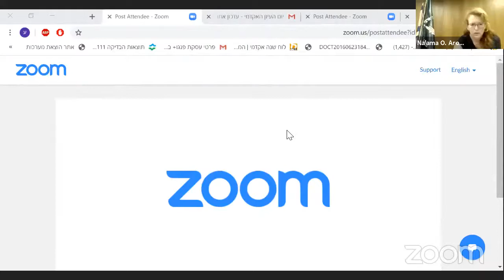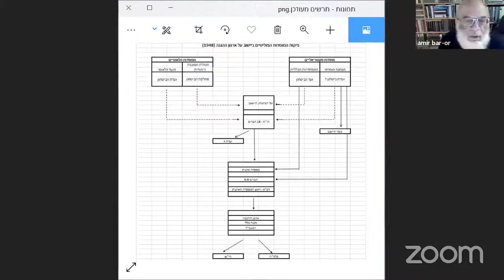ד"ר עמיר בר-אור – פיקוח המוסדות הפוליטיים ביישוב על ארגון ה"הגנה"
יום עיון מקוון: "אנו פה חומת מגן" לציון 100 שנה להקמת ארגון ה"הגנה"

יום חמישי, י"ט בסיוון תש"פ | 11 ביוני 2020

ברכות ודברי פתיחה
 פרופ' לילך רוזנברג-פרידמן, ראש המחלקה ללימודי ארץ ישראל וארכיאולוגיה, אונ' בר-אילן
 אל"מ (מיל') ד"ר ברוך לוי, יו"ר ארגון חברי ה"הגנה" הארצי
 מר אריה מועלם, סמנכ"ל וראש אגף משפחות, הנצחה ומורשת במשרד הביטחון

הרצאת פתיחה
 פרופ' יואב גלבר, אונ' חיפה והמרכז הבינתחומי הרצליה - ממיליציות מקומיות לצבא בדרך: קווים להתפתחותו של ארגון ה"הגנה"

מושב ראשון - כל עברי ועברייה? היבטים חברתיים ומגדריים
 ד"ר תמי קמינסקי, המכללה האקדמית הרצוג - "מי יודע מה עוד היא תהיה? אולי לחיל הספר תלך ואולי באווירון תטוס?": "מרד החברות" בעין חרוד והשפעתו על בנות הדור השני בארגון ה"הגנה"
 ד"ר נעמה טייטלבאום-קריא, מכון שוקן למחקר היהדות - "ביום קרב, בליל צלמוות איתנו את בסכנה": הנשים בארגון ה"הגנה" ובאצ"ל - מבט משווה
 מר רועי מרום, אונ' חיפה - "עין לש"י צופייה": תיקי הש"י כצוהר חשאי להיסטוריה חברתית בתקופת המנדט

מושב שני - צדקת הדרך? אתגרי ממשל וחוק בארגון הביטחוני
 ד"ר ענת שטרן, המכללה לביטחון לאומי - המשפט בארגון ה"הגנה"
 ד"ר עמיר בר-אור, המכללה האקדמית כנרת - פיקוח המוסדות הפוליטיים ביישוב על ארגון ה"הגנה"
 פרופ' דינה פורת, אונ' תל אביב - ארגון ה"הגנה" ושאלת הנקם על אדמת אירופה

מושב שלישי - ונזכור את כולם? חקר הארגון והנצחת סיפורו
 מר שמרי סלומון, האונ' העברית והארכיון לתולדות ה"הגנה" - כרטסת מנגנון הקבע של ארגון ה"הגנה": גילויה מחדש וחשיבותה לחקר הארגון
 ד"ר אסף זלצר, אונ' חיפה - הקמת מוזיאון ה"הגנה" והשתלבותו בפעולות לעיצוב זיכרון פועלו של הארגון

מושב רביעי - עם קום המדינה
 ד"ר שגיא טורגן, המכללה הבין-זרועית לפיקוד ולמטה - דמות המפקד ב"הגנה" ובצה"ל
 מר נדב פרנקל, אונ' בר-אילן - פיקוד ארגון ה"הגנה" ושאלת גוש עציון במלחמת העצמאות
 פרופ' אביבה חלמיש, האונ' הפתוחה - תרומת ארגון ה"הגנה" להצלחת המאבק המדיני ולהקמת מדינה יהודית

בחסות:
מוזיאון ה"הגנה" ע"ש אליהו גולומב
יחידת המורשת והמוזיאונים, משרד הביטחון
המחלקה ללימודי ארץ ישראל וארכיאולוגיה, אוניברסיטת בר-אילן